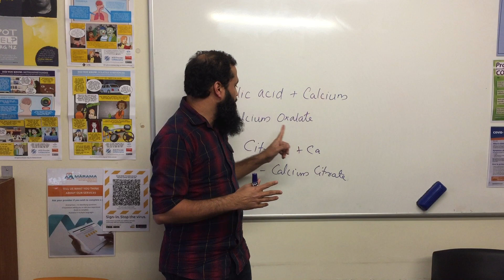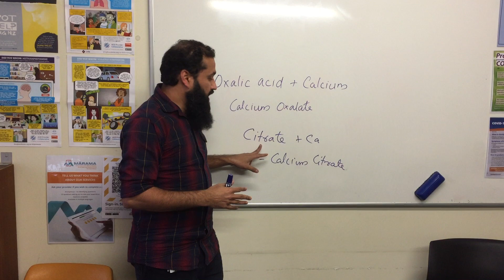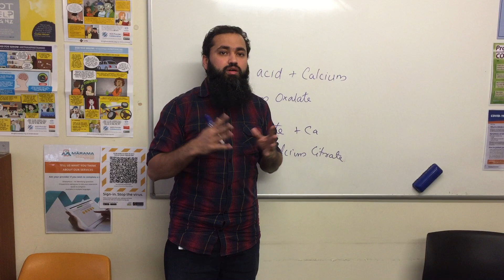Is it true that eating tomatoes cause kidney stones?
Does eating tomatoes cause kidney stones?